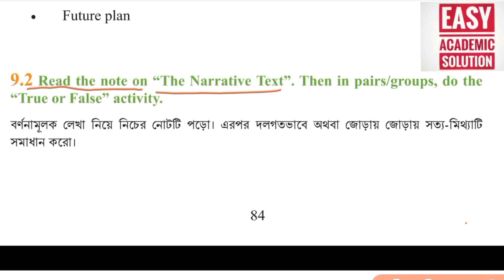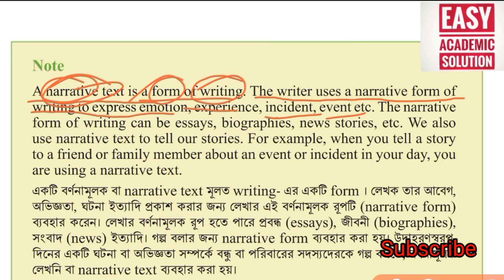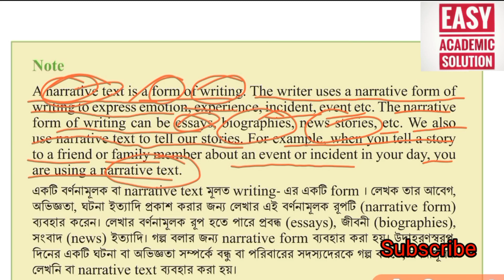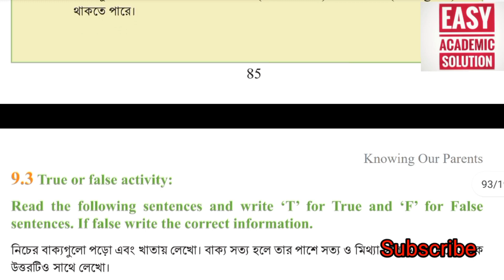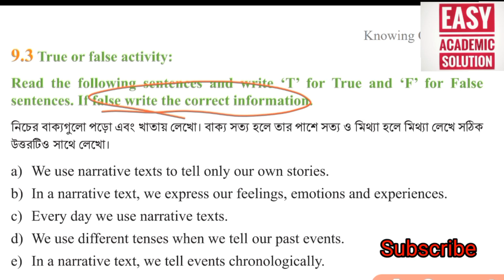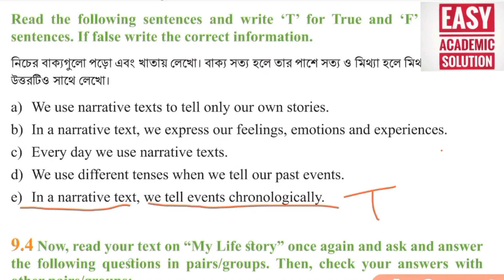Class 7 English chapter 9 Knowing our parents. Lesson: 9.2,9.3. ৭ম শ্রেণি ইংরেজি ৯ম অধ্যায়।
class 7 english lesson 9.2
class 7 english lesson 9.3
class 7 english unit 9
class 7 english Knowing our parents
Class 7  Knowing our parents
Class seven english chapter 9

Dive into the world of technology, science, and English language mastery. Discover the secrets of online business and e-commerce success, explore personal finance strategies, and gain insights into credit cards, insurance, and website hosting. We'll also guide you through degree programs, transfer opportunities, and the best classes for your educational journey. Join us for a comprehensive learning experience that covers it all!